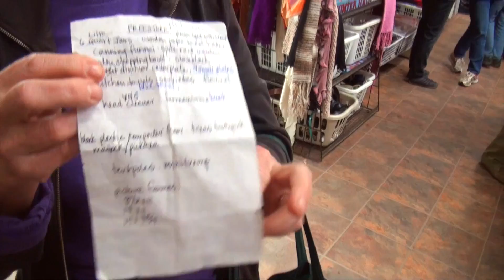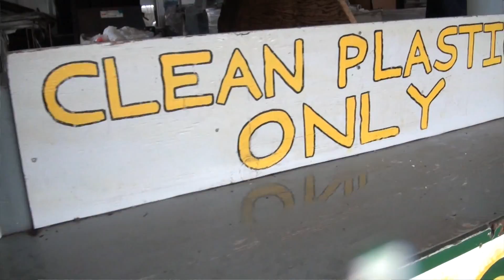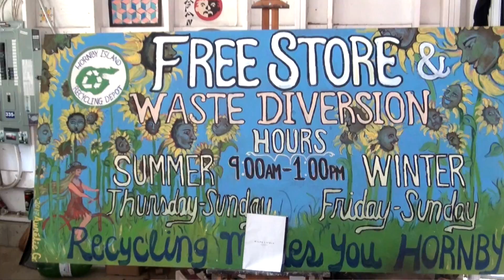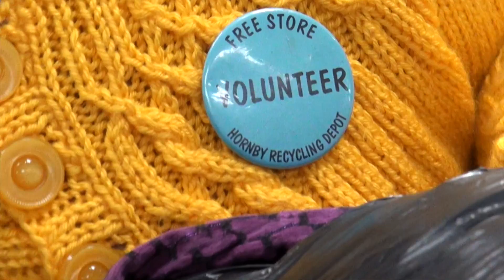Hornby Island Free Store and Recycling Depot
On Hornby Island in British Columbia, Canada, we were introduced to The Free Store - a massive systematic recycling and reuse operation.
Started in 1978, the island now diverts over 70% of the trash that would have otherwise ended up in a landfill. We were delighted to give and take along with the community while we were there and hear the stories and intentionality behind the Free Store and amazing recycling depot.